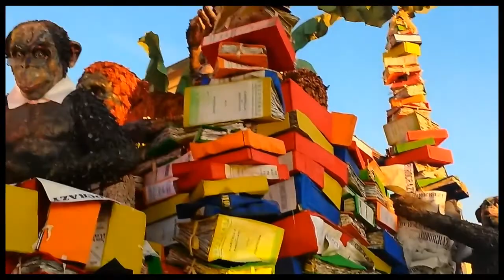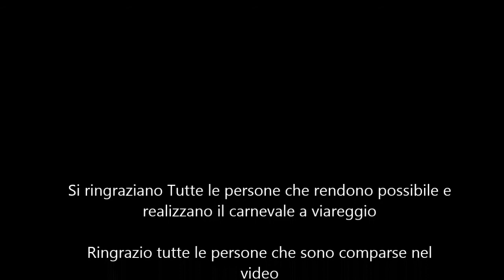Carnevale di Viareggio, corso mascherato 26 02 2017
Nel video potrete vedere una parte dei carri che durante lo splendido carnevale di Viareggio sfilavano lungo il corso.
Purtroppo ho dovuto Sostituire l'audio per problemi di copyright da 5:00 a 5:55, per chi volesse cercare quella canzone il titolo era "I'm An Albatraoz"